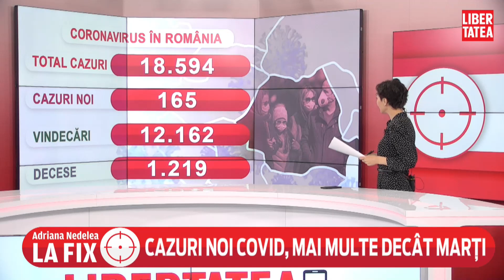Peste 12.000 de pacienți cu COVID-19 s-au vindecat. Numărul cazurilor confirmate este 18.594